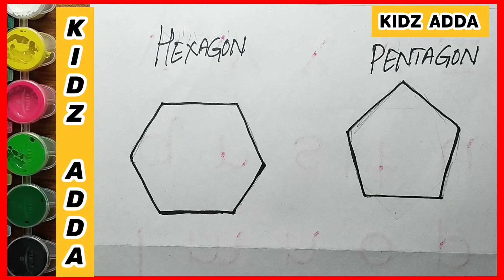HOW TO DRAW SHAPES FOR KIDS | HEXAGON & PENTAGON SHAPES LEARNING | KIDZ ADDA